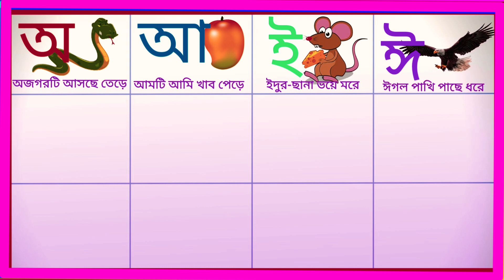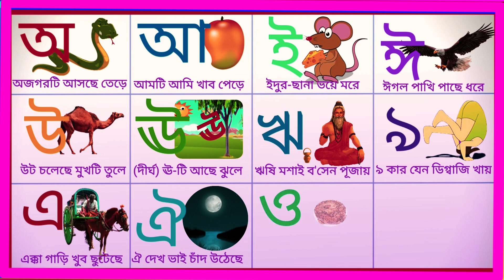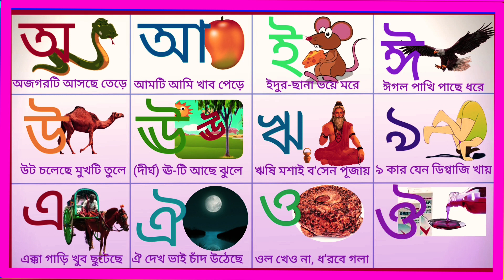অআইঈ-অজগর আসছে তেড়ে-স্বরবর্ন - Bengali-Alphabet-Bornomala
Saravana
sorborno
bengali alphabet
bornomala
Banjoonborno
kids cartoon
kids video
oye ojogor asche tere
aye ajagar asche tare
Ayee Aamti Ami Khabo Pere
Varnamala
আম
ইদুর
ঈগল
ব্যঞ্জনবর্ন
bangla bornomala
bengali bornomala
অআইঈউঊঋএঐওঔ
nursery rhymes
abc song
children songs
Abcd rhymes
bangla sorborno
sorborno banjonborno
bengali alphabet rhymes for children
kids videos
bengali alphabets
bengali saravana
অ অজগর আসছে তেড়ে
bangla alphabet